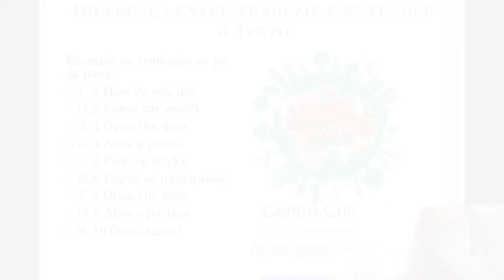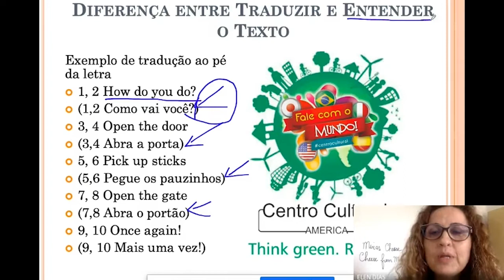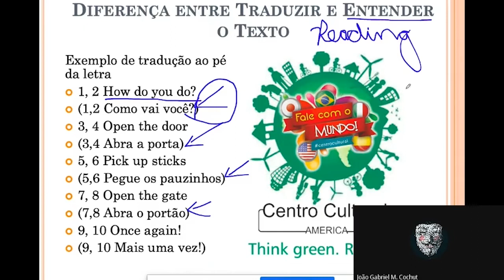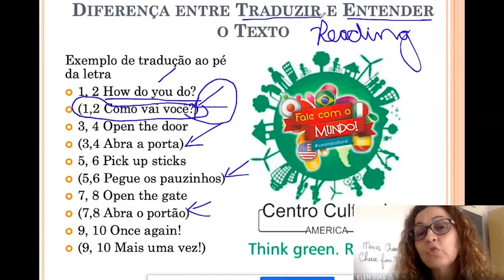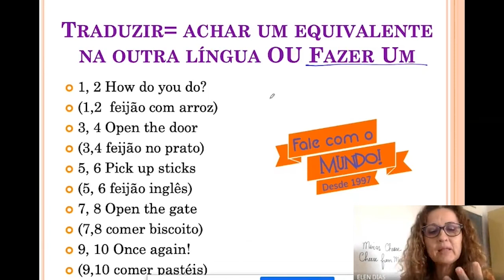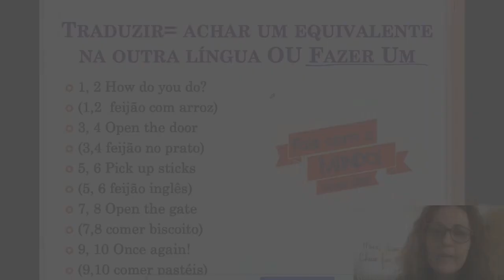Diferença entre traduzir e entender o texto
Temos uma dica especial para você. Aperte o play e fique por dentro dessa dica de como diferenciar a tradução e a compreensão do texto.